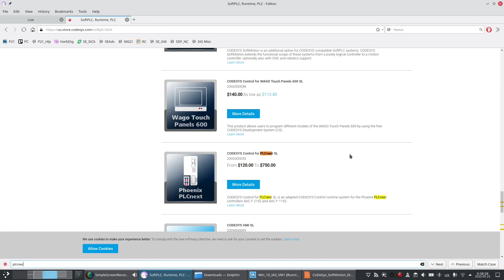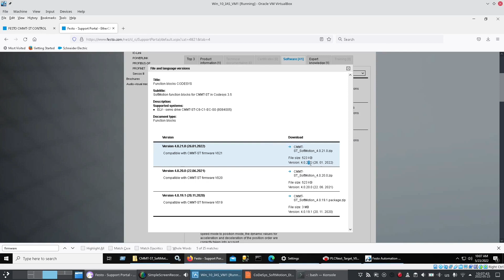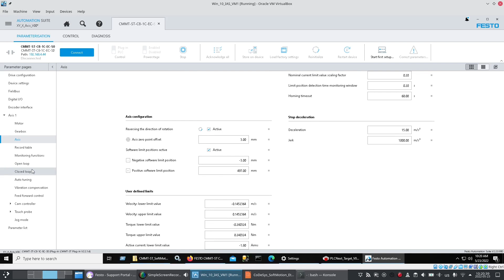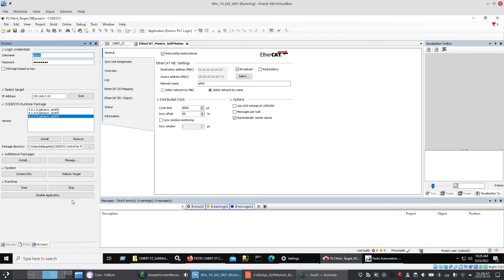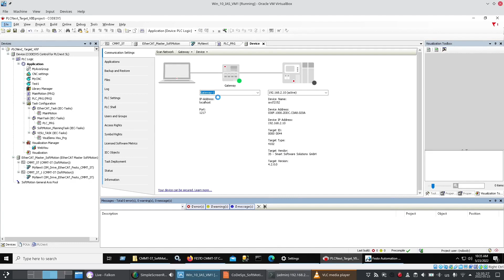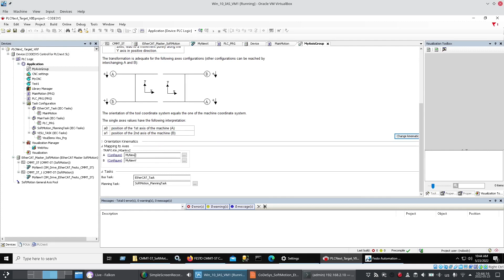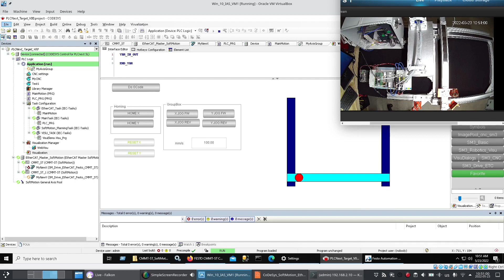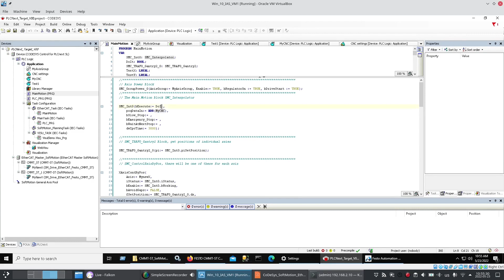IAS - Working with CODESYS SoftMotion over Ethercat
IAS Applications Engineer Donnie Dauphin is back with his latest tutorial effort, this time explaining how to use CODESYS SoftMotion over Ethercat. Here, Donnie utilizes PLC Next from Phoenix Contact to program a two-axis gantry. for more info and details, you can contact Donnie at

0:00 - Visualization and Settings
1:25 - Configuring the Axes and Explaining Their Parts
2:25 - Add Devices to CODESYS Project
3:55 - The Festo Automation Suite
5:13 - Notes on Ethercat
8:31 - After the Device Installation
9:35 - Creating an Axis Group
11:09 - Working Within the Visualization and Axis Controls
12:15 - Working with a CNC Routine